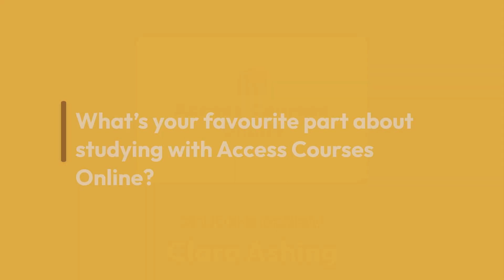Clara really enjoyed studying with Access courses online from home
Clara reviews her experience studying her art access course online.
Fully Accredited Online Access Courses that will get you to university WITHOUT any qualifications! Study from home at times that suit you either with live lessons and an expert friendly tutor or using our video courses and fellow student community. Most students are at university in just 1 year!

Now it's your turn - limited places - apply now - guaranteed acceptance if you're over 19 years old!